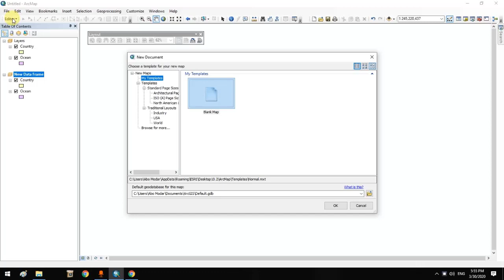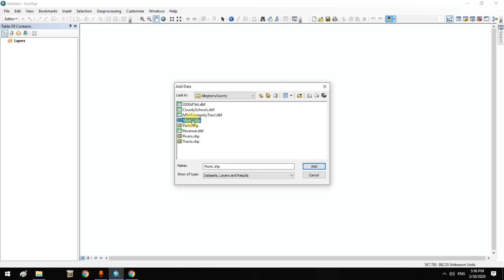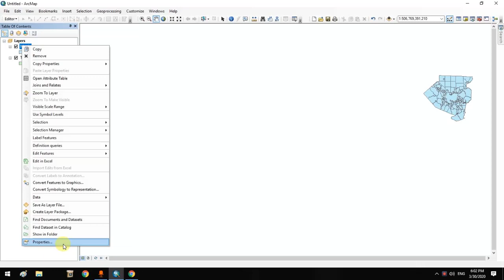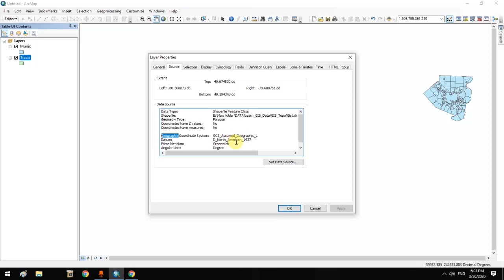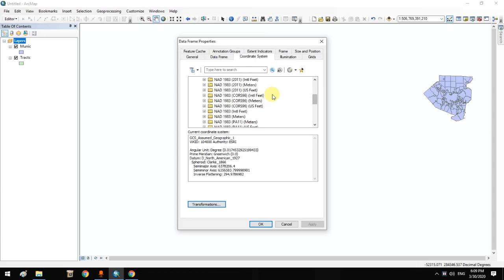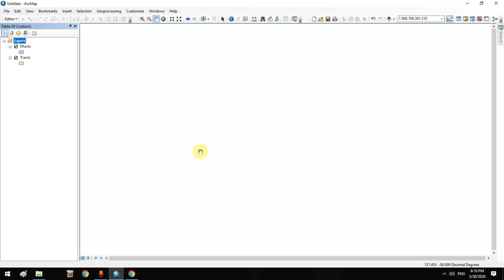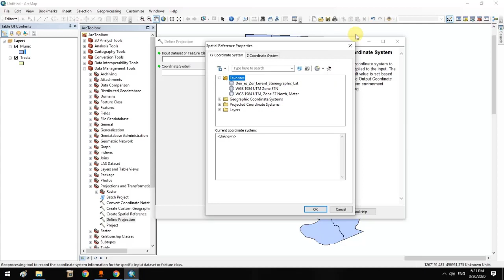محاضرة عملي5 فديو 4من 4 GIS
اعداد م لما معلا
اشراف د.م فادي شعبان & د. م اياد عباس
مادة نظم المعلومات الجغرافية GIS
المحاضرة العملية الخامسة 4 فديوهات
محتويات المحاضرة
مصادر البيانات المكانية المجانية(موقع ESRI, )
التعامل مع أنواع مختلفة من البيانات الشعاعية(إظهار,تحويل..):
Shapefiles, ArcInfo Coverages, CAD files, Aerial Photographs
استيراد وتصدير الملفات من وإلى التطبيقات الأخرى
التعامل مع Labels
ملفات الحدث XY
نظام الإحداثيات العالمي والتحويل بين أنظمة التحويلات العالمية
معطيات التوصيف metadata
إضافة وفتح ملفات (dBASE, dbf), (.csv),access,